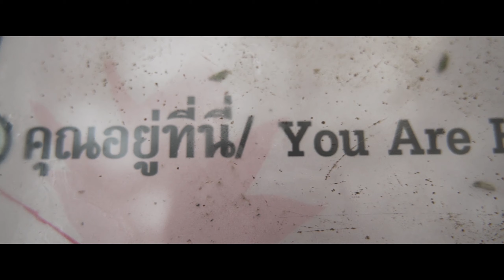Road to Chaiyaphum | เที่ยวชัยภูมิ | CINEMATIC Travel Video | Sony A7RIII | Handheld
One of our important goals is. to present beautiful places in Thailand via Cinematic Video Style. Videos are made to inspire all of you to go out and visit such spectacular places. Some places may have been discovered, some may not! I invite you guys to come to Thailand and feel it by yourself!

หนึ่งในเป้าหมายของพวกเรา คือ การนำเสนอมุมมองของสถานที่ต่างๆ ในประเทศไทย ผ่านแนวการทำภาพวีดีโอแบบ Cinematic หรืออธิบายง่ายๆ คือ การทำวีดีโอท่องเที่ยวที่ให้อารมณ์ภาพเหมือนกำลังดูหนังอยู่ ทั้งนี้ทั้งนั้นก็เพื่อให้ทุกๆคนที่มีโอกาสได้ดูวีดีโอของพวกเราอยากที่จะไปสัมผัสบรรยากาศในสถานที่นั้นๆ บางสถานที่คุณอาจจะเคยไปหรืออาจจะเคยได้ยินมาก่อน แต่บางสถานที่ก็อาจจะเป็นที่ที่ยังไม่เป็นที่นิยมมากนัก ภาพที่คุณเห็นในวีดีโอ ไม่สามารถเปรียบเทียบกับความรู้สึกและความสวยงามที่คุณสามารถสัมผัสได้ ณ จุดนั้นจริงๆ ได้เลย ออกมาเที่ยวประเทศไทยกันเถอะครับ ไม่แพง :D

Visited places :
อุทยานแห่งชาติป่าหิมงาน (Pa Hin Ngam National Park)
ผาสุดแผ่นดิน (Pha Sut Phaendin)
เส้นทางเดินศึกษาธรรมชาต (Nature Trail)
ทุ่งดอกกระเจียว (Thung Dok Krachiao or Siam Tulip Field)

เทพพนา วินด์ฟาร์ม (Thepphana Wind Farm)

Special Thanks :
Font : THSarabunNew